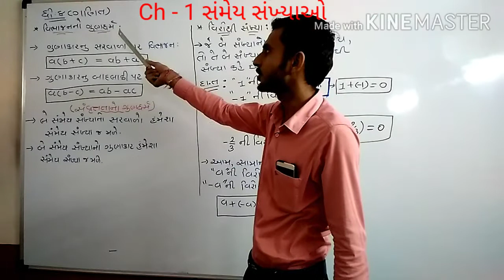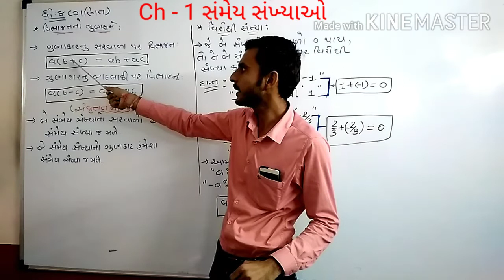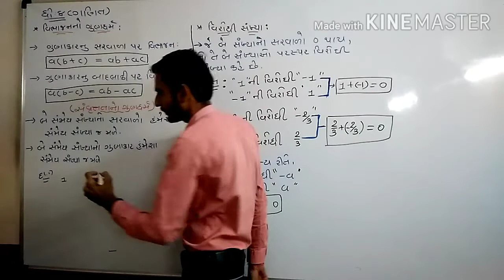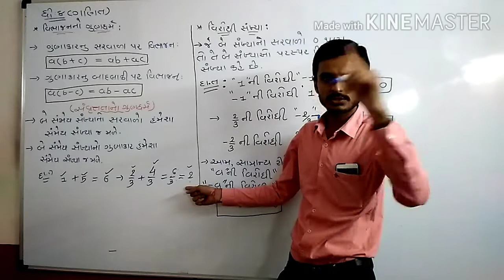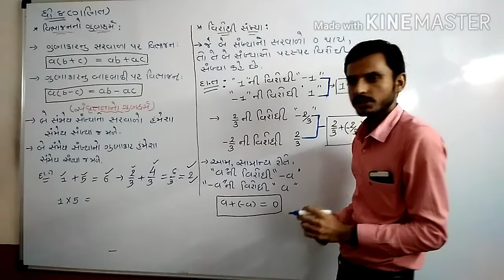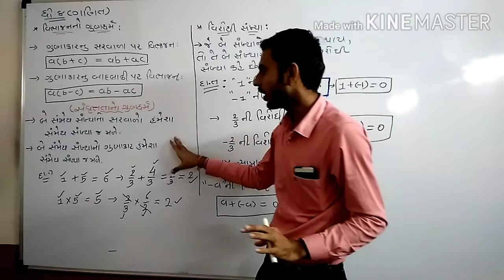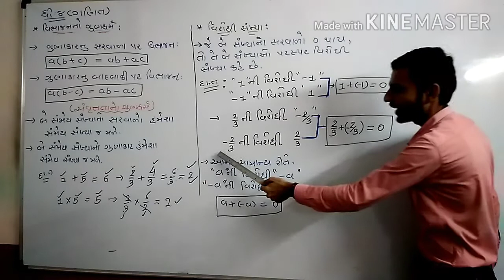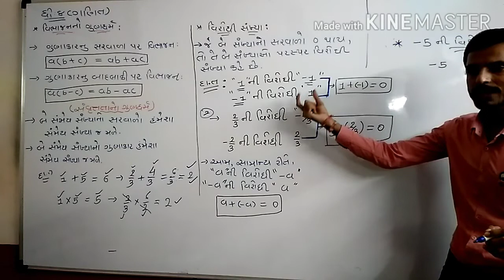Std 8 maths ncert Ch 1 સંમેય સંખ્યાઓ rational number lacture 3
In this channel we will learn NCERT Maths knowledge and improve your skills.